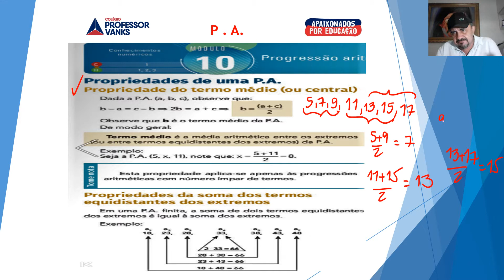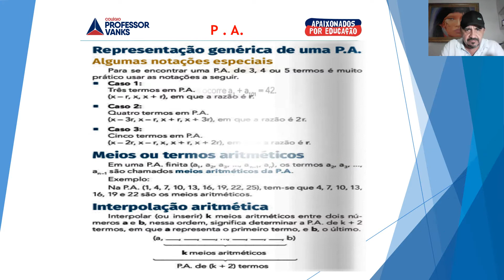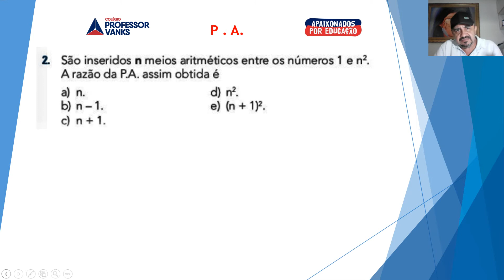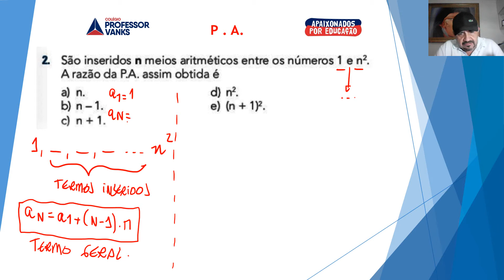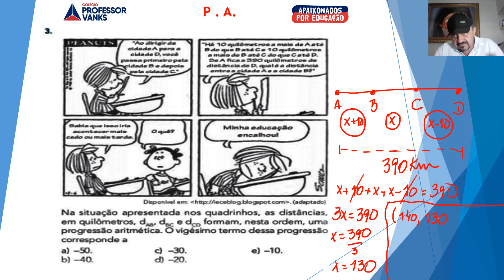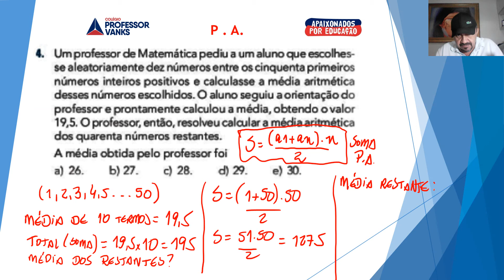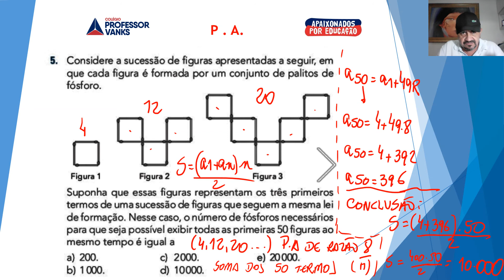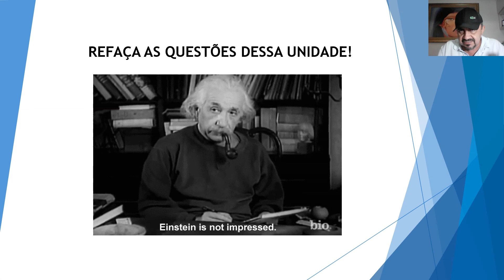MATEMÁTICA TERCEIRO ANO AULA 47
PROGRESSÃO ARITMÉTICA